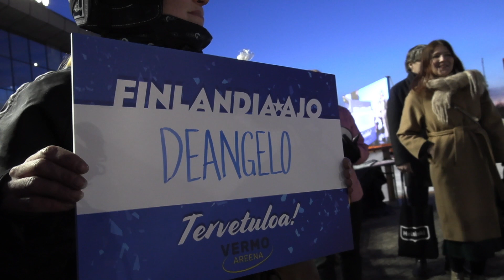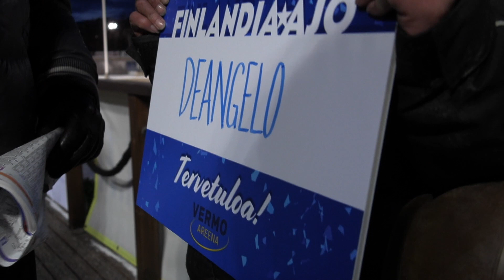Helsinki-Ajo 2022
Vermon Keskiviikko -ravit 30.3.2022 - Lähtö 8